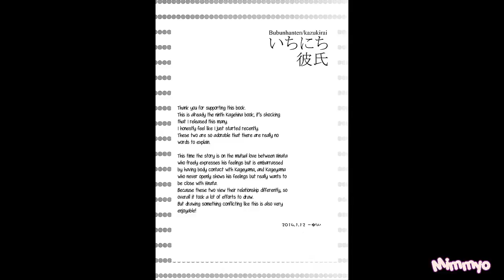Haikyuu!! Doujinshi Kazukirai KAGEHINA [ESPAÑOL]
Ha pasado tanto tiempo desde la última vez que hice un vídeo que ya se me había olvidado como se hacía.

Bueno, cosas que han sucedido.

Este canal está lleno de restricciones por copyright. En algunos países hay vídeos que no se pueden visualizar y otros que simplemente YouTube los ha borrado. Gracias Youtube.
Otra cosa que no es menor, es que esta canal ya tiene un strike por un Dj R-18 que subí hace como mil años.
A que voy con esto; a que puede que este sea el último vídeo de este canal, por las razones que mencioné antes y porque siendo sincera, no tengo tiempo ni para llevar una vida saludable siquiera :C

Bueno, hasta aquí mi reporte. Tal vez, al final de todos modos continúe subiendo un vídeo cada mil años, tal vez no, quien sabe.

Doujin suavecito, cursi y empalagoso porque los strikes. Además, ahora no puse ni kpop ni musiquita kawaii porque el copyright c: De todas maneras, intenté buscar música free copyright que fuera bonita. Si les gustó, más abajo están los nombres.

Gracias por todo. Bye!! ( ˘ ³˘)♥

NI EL DOUJINSHI NI LA TRADUCCIÓN ME PERTENECEN, SOLO LA EDICIÓN DEL VÍDEO

CRÉDITOS:

_ Autor: Bubunhanten
_Traducción: Psychedelic. Dream blogs
_Edición de vídeo: Mimmyo

_Loving Caliber. Scared Of Heights
_Loving Caliber. Still Thinking Of you
_Loving Caliber Ft Selestine. You Set my World on fire
_Cody Francis. Rose in The Garden
_Velvet Moon. Confetti